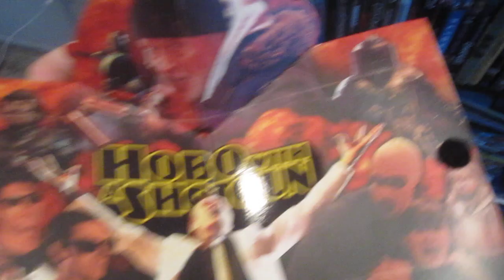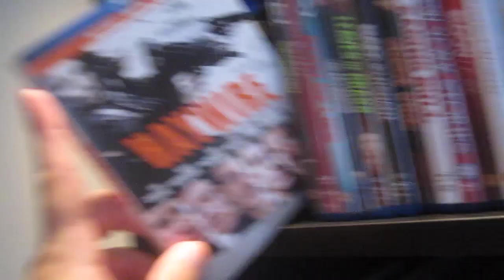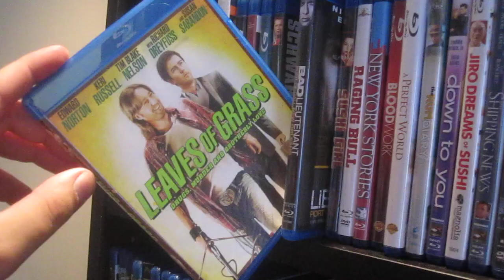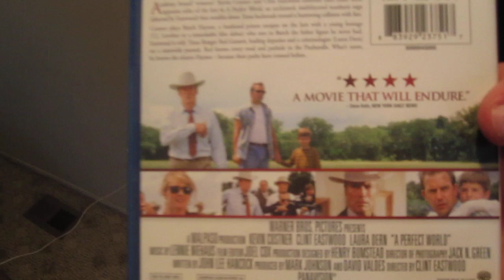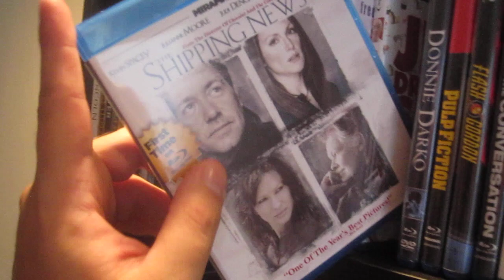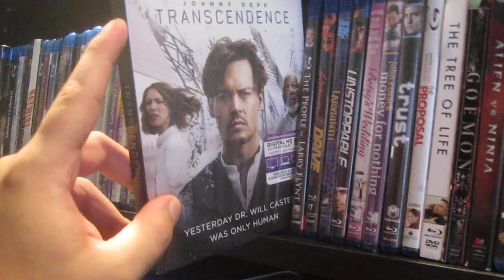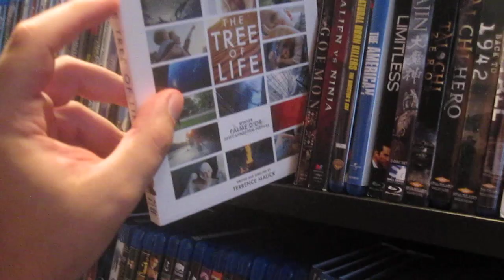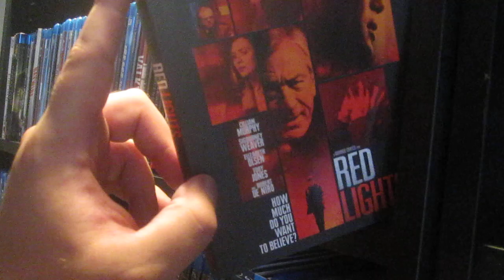65 Blu-Rays NEW Random Blu-Ray Shelf!